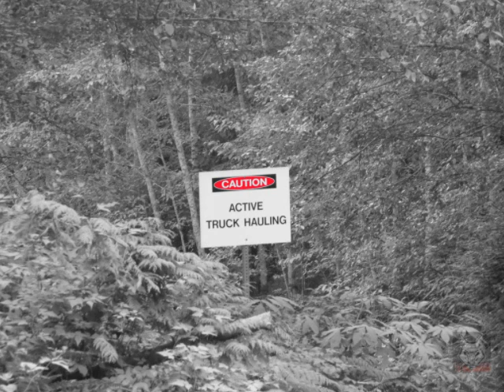Sciences Strength Is Pseudo Science and Religions Weakness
Just something to think about